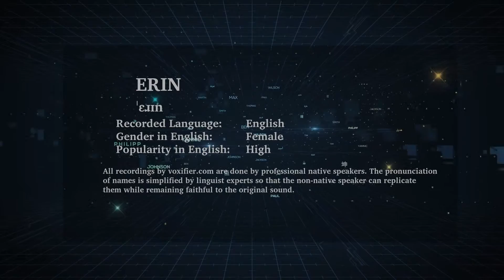How to Pronunce Erin in English - Voxifier.com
This is the English pronunciation, gender, and phonetics recording of the name Erin. The same name may exist in other languages with different pronunciations.